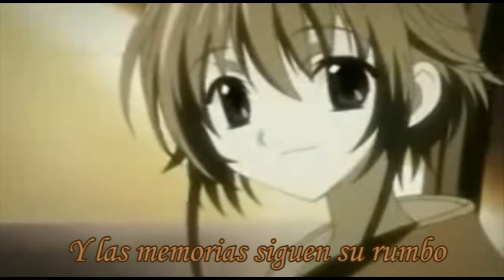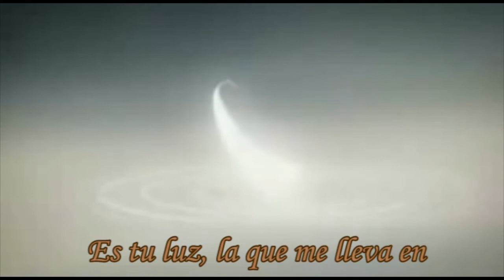You Are My Love (Spanish Fandub) v.2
Hola! =D
casi una semana sin publicar nada ._. rayos xDD
la verdad estos dias he estado muy confundida, tengo tantos fandubs k hacer k no se por donde empezar xDD y pa variar la semana pasada no fue la mejor -.-, ademas k en estos momentos siento un fuerte dolor de espalda D= es pa k cualkiera se vuelva emo o.o
pero en fin xDD

Vengo con un remake xDD yey! si! viva lo reto y los chanwich xDD!
este fandub lo habia hecho antes, pero din duda esta vez es mejor n.n
Aprovechando para dar un descanso a vocaloid xDD demosle un respiro n.n
Use el instrumental hecho por Catarina Prtas, con una gran talento en el piano n.n muchas gracias por proporcionarnos este karaoke =D
I use the instrumental By Catarina Pratas, a great talent in piano n.n thank you so much for give us this karaoke, all credit is for you n.n, sorry my english is not good xDD

Bien, ahora sin mas k agregar :P los creditos =D

Creditos:

Cancion: You are my love
Canta: Cleon Li
Interprete original: Yui Makino (Sakura)
Letra: Cleon Li
Edicion: Cleon Li

ESTE FANDUB SE HIZO CON EL UNICO PROPOSITO DE ENTRETENER Y SIN FINES DE LUCRO
DOBLAJE POR Y PARA FANS